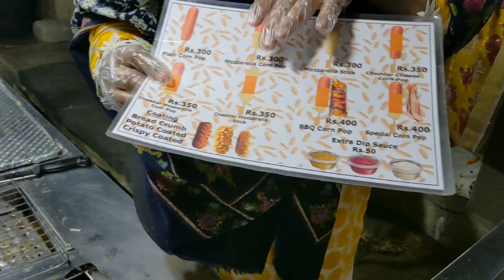karachi ki khatoon Anokhi Dish lay Ai | Best Street Food Making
Karachi Ki Khatoon Anokhi Dish lay Ai | Best Street Food Making | karachi Street Food Pakistani Cron Dog Recipe. Corn Dog Wali Baji. Anokhi Dish Best pakistani Street Food Making .Street Food

A woman from Karachi brought a unique dash. She is a very brave woman. Salutations to this woman from all over Pakistan.

I am a food logger. My channel is new. I want your support.